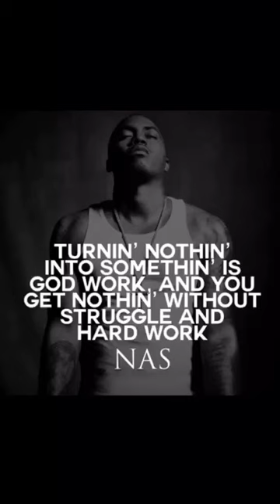Nasir bin Olu Dara Jones